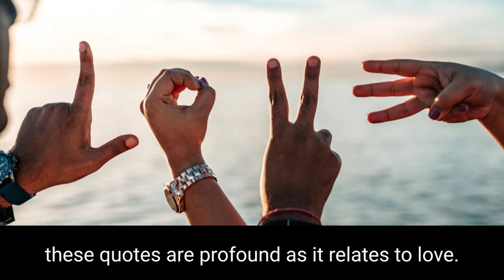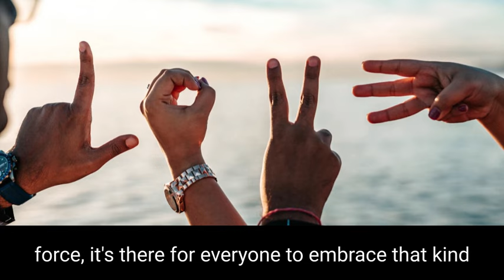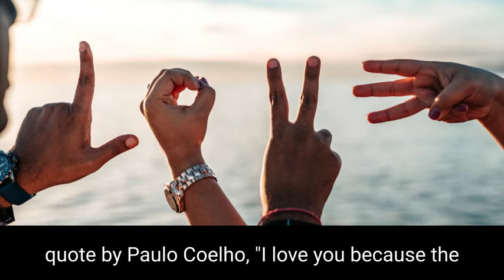LOVE. LOVE. LOVE✨